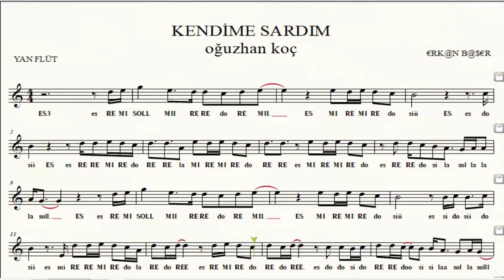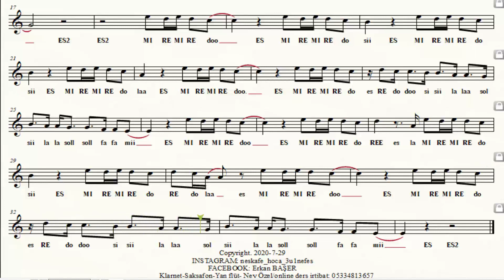KENDİME SARDIM oğuzhan koç YAN FLÜT notaları EŞLİKLİ altyapılı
AÇIKLAMA:
- 1. bölümde altyapı üzerine kendi icra etmiş olduğum müziği dinleyip 2. bölümde ise altyapıya eşlik edebilirsiniz.